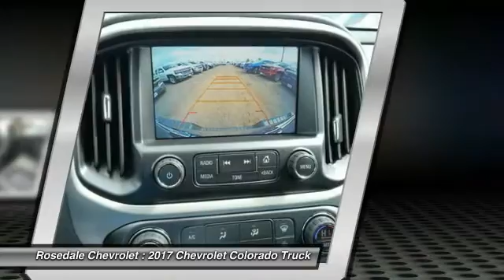2017 Chevrolet Colorado Roseville, Fridley, St. Paul, Minneapolis 175915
2017 Chevrolet Colorado 4WD Z71

Rosedale Chevrolet
2845 Interstate 35 W

Navigation, Heated Seats, Trailer Hitch, TRAILERING PACKAGE, HEAVY-DUTY, Bed Liner, Satellite Radio, Onboard Communications System, 4x4. 4WD Z71 trim, BLACK exterior and JET BLACK interior. EPA 24 MPG Hwy/17 MPG City! SEE MORE! KEY FEATURES INCLUDE: 4x4, Heated Driver Seat, Back-Up Camera, Satellite Radio, Onboard Communications System. Keyless Entry, Steering Wheel Controls, Electronic Stability Control, Bucket Seats, Electrochromic rearview mirror. OPTION PACKAGES: Z71 MIDNIGHT EDITION includes (CGN) Spray-on bedliner, (SG1) Black Bowtie Emblem Package, LPO, (RIK) Z71 Emblem, (VAT) Grille, body-color, LPO, (RIA) All-weather floor liner, LPO, (SMY) 17 (43.2 cm) Black-painted wheels, LPO, (RGO) 17 all-terrain tires, LPO and exterior color (GBA) Black, LPO, 17 (43.2 CM) BLACK-PAINTED WHEELS, LPO, 265/65R17, GOODYEAR WRANGLER DURATRAC, ALL-TERRAIN TIRES, LPO, GRILLE, BODY-COLOR, AUDIO SYSTEM FEATURE, BOSE PREMIUM 7-SPEAKER SYSTEM, AUDIO SYSTEM, CHEVROLET MYLINK RADIO WITH NAVIGATION AND 8 DIAGONAL COLOR TOUCH-SCREEN, AM/FM STEREO seek-and-scan and digital clock, includes Bluetooth streaming audio for music and select phones; voice-activated technology for radio and phone; featuring Apple CarPlay capability for compatible phone; includes auxiliary jack, BEDLINER, SPRAY-ON, BLACK WITH CHEVROLET LOGO, LPO, WHEEL FLARES, TRAILERING PACKAGE, HEAVY-DUTY includes trailer hitch and 7-pin connector, TRAILER BRAKE CONTROLLER, INTEGRATED, LPO, BLACK BOWTIE EMBLEM PACKAGE, Z71 PREFERRED EQUIPMENT GROUP includes standard equipment, REAR AXLE, 3.42 RATIO, GVWR, 6000 LBS. (2722 KG) (STD), TRANSMISSION, 8-SPEED AUTOMATIC (STD), ENGINE, 3.6L DI DOHC V6 VVT (308 hp [230.0 kW] @ 6800 rpm, 275 lb-ft of torque [373 N-m] @ 4000 rpm) (STD). Horsepower calculations based on trim engine configuration. Fuel economy calculations based on original manufacturer data for trim engine configuration. Please confirm the accuracy of the included equipment by calling us prior to purchase